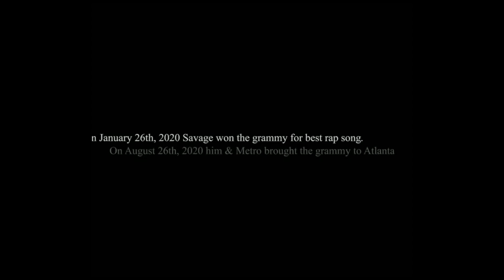21 SAVAGE X DRAKE X METRO BOOMIN TYPE BEAT 2023 "Tales" | HARD TRAP INSTRUMENTAL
21 SAVAGE X DRAKE X METRO BOOMIN TYPE BEAT 2023 "Tales" | HARD TRAP INSTRUMENTAL

148 Bpm

Prices:
$49 - Wav
$99 - Music Video
$199 - Unlimited

🎧 FREE TAGGED version of this beat is available for NON-PROFIT and evaluation purposes only. Purchase a lease for commercial use.
Absolutely any use of this beat (Including leased beats) REQUIRES CREDIT (Prod. by Powerremark)

21 SAVAGE X DRAKE X METRO BOOMIN TYPE BEAT 2023 "" | FREE HARD TRAP INSTRUMENTAL 2023
21 SAVAGE X DRAKE X METRO BOOMIN TYPE BEAT 2023 "" | FREE HARD TRAP INSTRUMENTAL 2023
21 SAVAGE X DRAKE X METRO BOOMIN TYPE BEAT 2023 "" | FREE HARD TRAP INSTRUMENTAL 2023